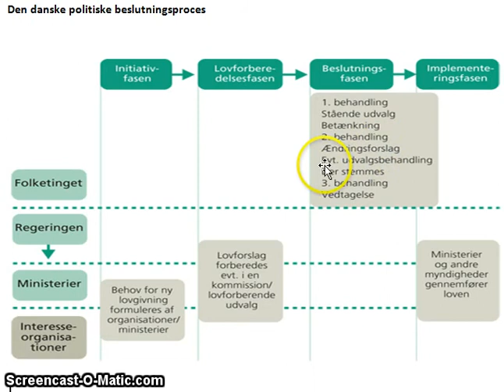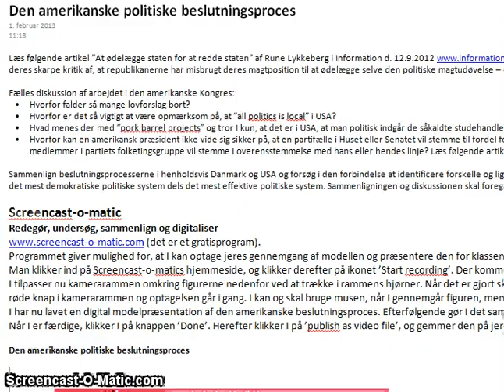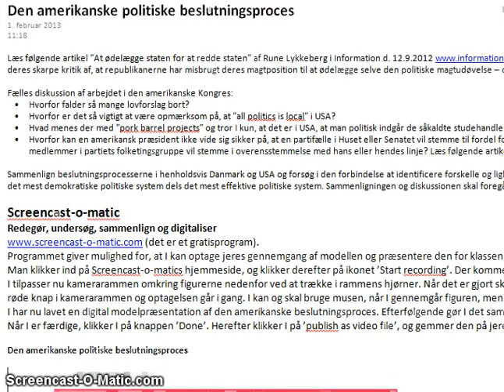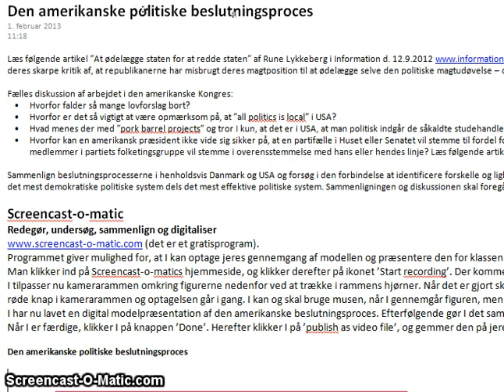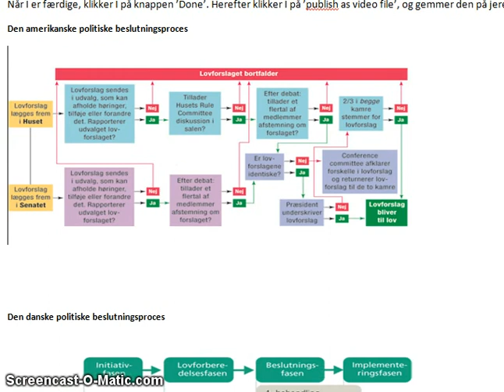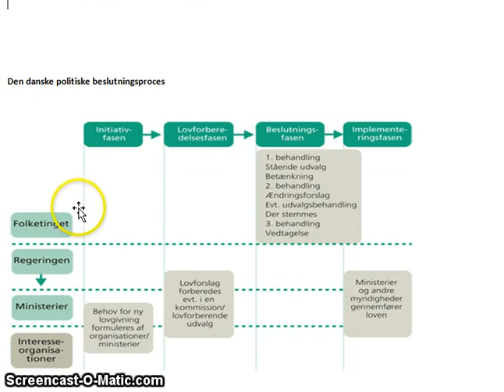tilblivelsen af love i Danmark og USA